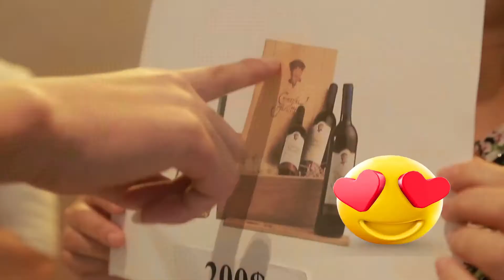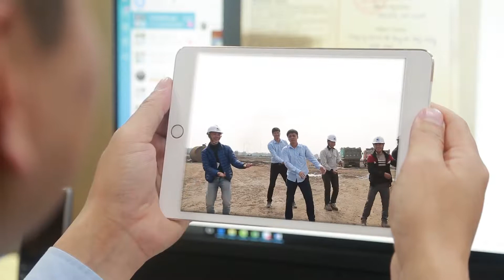Clip vui Minh Đức Thưởng em đâu sếp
▬▬▬▬▬▬▬▬▬ஜ۩۞۩ஜ▬▬▬▬▬▬▬▬▬

Gần 15 năm xây dựng và trưởng thành (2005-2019), Công ty TNHH Bê tông và Xây dựng Minh Đức – thành viên của Tổng công ty Sơn Trường – đã từng bước tạo dựng được dấu ấn, trở thành , một trong những doanh nghiệp hàng đầu trong lĩnh vực sản xuất, cung cấp và thi công cọc bê tông dự ứng lực tại thị trường Việt Nam.

Lĩnh vực hoạt động chính của Minh Đức là sản xuất cọc bê tông ly tâm dự ứng lực từ D300 tới D1000, cọc vuông dự ứng lực từ 200x200 tới 600x600mm và thi công xây dựng các công trình công nghiệp, dân dụng, giao thông và thủy lợi.

Luôn chú trọng đổi mới công nghệ, trang thiết bị, không ngừng học hỏi kinh nghiệm, kịp thời nắm bắt, áp dụng công nghệ mới vào mọi hoạt động sản xuất, thi công, quản lý,… Minh Đức ngày càng khẳng định vị thế, uy tín trên thị trường, trở thành sự lựa chọn số 1 của các nhà đầu tư trong và ngoài nước. Từ năm 2009, Minh Đức đã xây dựng và áp dụng thành công hệ thống quản lý chất lượng theo tiêu chuẩn ISO 9001:2008.  Năm 2010, Minh Đức cũng đưa Quy trình quản lý 5S của Nhật Bản - mô hình quản lý tiên tiến được các công ty hàng đầu thế giới áp dụng thành công - vào toàn bộ hoạt động sản xuất kinh doanh của mình, nhằm nâng cao năng suất lao động, giảm chi phí sản xuất và giá thành sản phẩm.

Bên cạnh sản phẩm chủ lực là cọc bê tông, từ đầu năm 2016, Minh Đức còn không ngừng mở rộng quy mô, xây dựng thêm các nhà máy mới, sản xuất các dòng sản phẩm mới như ống cống (cống tròn và cống hộp), tấm tường, tấm sàn Hollow-core,… đáp ứng nhu cầu ngày càng đa dạng của thị trường.

Với đội ngũ cán bộ quản lý giàu kinh nghiệm, năng động, sáng tạo và đội ngũ cán bộ, công nhân kỹ thuật lành nghề, cùng hệ thống máy móc, thiết bị hiện đại tiên tiến nhất hiện nay, Minh Đức đã và đang đảm nhiệm cung cấp sản phẩm cọc bê tông và thi công nhiều dự án lớn trên cả nước, luôn đảm bảo hoàn thành đúng và vượt tiến độ, đáp ứng các yêu cầu khắt khe nhất về mặt chất lượng.

Các công trình tiêu biểu do Minh Đức cung cấp và thi công cọc như: Khu liên hợp sản xuất gang thép Hòa Phát, Nhà máy Thép, Nhà máy đóng tàu 189 – Bộ Quốc Phòng, Công viên Yên Sở,  Nhà máy sản xuất máy phát điện tuabin gió (do Tập đoàn GE của Mỹ đầu tư tại Hải Phòng), Nhà máy Xi măng Thăng Long, Nhà máy Nhiệt điện Mông Dương 1 – Quảng Ninh, các khu đô thị như Garden City, Vincom Villages, Dịch Vọng,...  Minh Đức cũng tự hào khi được lựa chọn tham gia thi công các công trình cầu cảng hiện đại, góp phần thúc đẩy giao thương, đẩy nhanh quá trình công nghiệp hóa – hiện đại hóa đất nước như: Cảng Đình Vũ bến số 2, 3, 4 & 5, cầu cảng Khu công nghiệp Cái Lân, Cảng dịch vụ dầu khi PTSC, Cảng 128 – Quân chủng Hải Quân,…

Trải qua gần 15 năm xây dựng và phát triển, thương hiệu Bê tông Minh Đức đã đạt được nhiều giải thưởng uy tín như Doanh nghiệp vàng năm 2009; Giải thưởng Thương hiệu uy tín năm 2013 và lọt Top 500 doanh nghiệp tư nhân lớn nhất Việt Nam VNR500 trong 3 năm liên tiếp 2015, 2016, 2017.

Sứ mệnh: Áp dụng công nghệ tiên tiến trong sản xuất các sản phẩm cấu kiện bê tông đúc sẵn, đem lại giải pháp vượt trội về giá thành và chất lượng cho mọi công trình xây dựng.

Tầm nhìn: Trở thành thương hiệu dẫn đầu, sự lựa chọn số 1 của các nhà đầu tư trong lĩnh vực sản xuất và thi công cấu kiện bê tông đúc sẵn tại thị trường Việt Nam.

Giá trị cốt lõi:
Tiên phong: Tiên phong trong việc ứng dụng các công nghệ mới hàng đầu thế giới vào sản xuất
Đổi mới: Không ngừng đổi mới quy trình sản xuất và quản lý để nâng cao chất lượng và hạ giá thành sản phẩm
Sáng tạo: Luôn nỗ lực tìm tòi, sáng tạo để mang đến những giải pháp tối ưu nhất cho mọi khách hàng
Đoàn kết: Mọi CBCNV Minh Đức đều có chung một tầm nhìn, đoàn kết và đồng lòng hướng tới mục tiêu chung.
Chất lượng:  Uy tín của Minh Đức được gây dựng bằng chính chất lượng của từng công trình – mãi mãi “Bền vững với thời gian”.